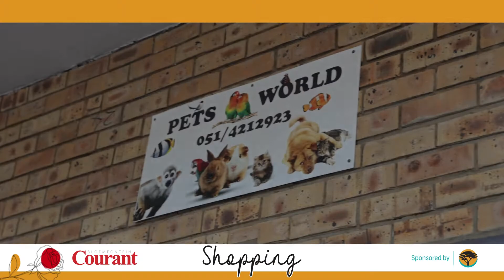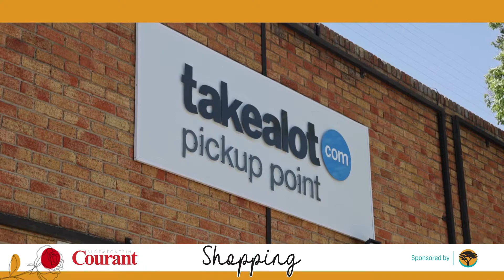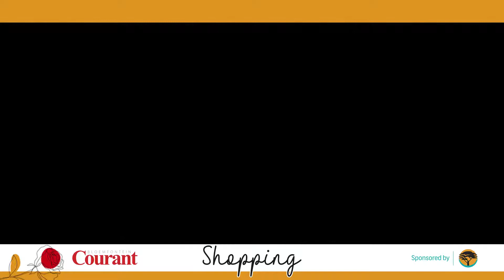BEST OF BLOEMFONTEIN 2021 Episode 3 Shopping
Welcome to Best of Bloemfontein Readers’ Choice Awards showcasing for 2021…. Where it is all about celebrating the very best that Bloemfontein has to offer.